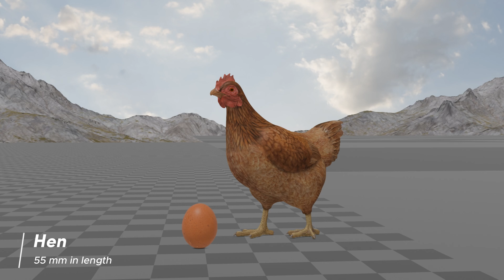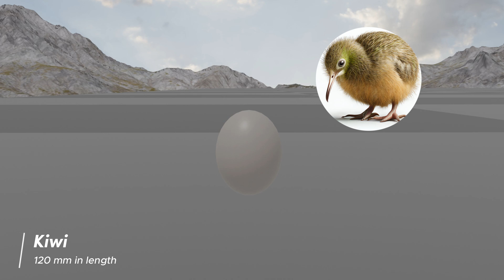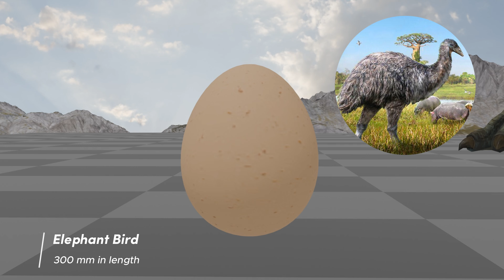Egg Size Comparison | Real and Fictional 3d Animals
Ever wondered how a dinosaur egg looks like compared to a duck egg? Well now we've got you covered with awesome visuals.